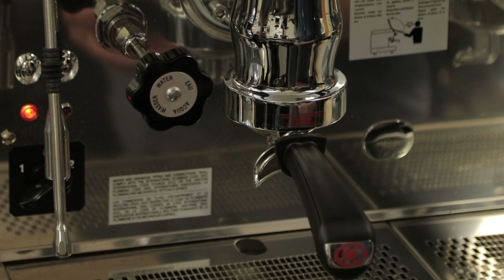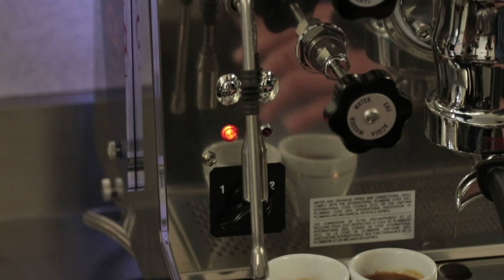Astoria Rapallo Lever-Operated Espresso Machine Overview